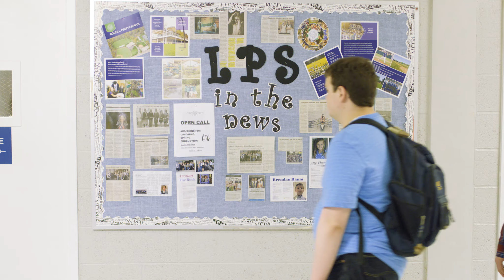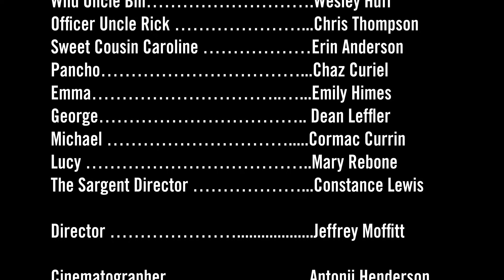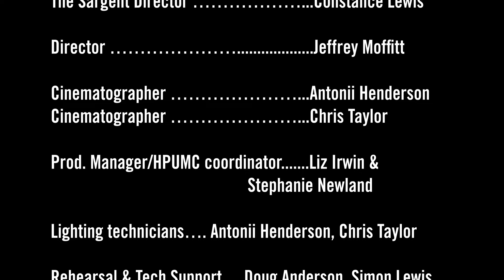Expressions Academy: Film presents Tommy’s Extreme Decision | 2018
What happens when you don't live up to your parent's expectations? What happens when your mother swims with great white sharks and your father climbs Mt. Everest backward? What happens when you don't feel like you live up to your family's expectations?